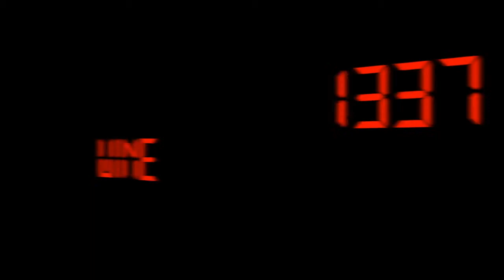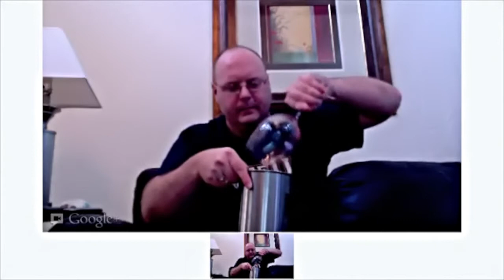Cabernet Day - Episode #254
Cabernet Day - Episode #254 from 1337 Wine TV. Like this? Watch the latest episode of 1337 Wine TV on Blip!

Author: Mark V. Fusco San Antonio, TX In this episode of 1337 Wine TV, Mark does a Google Hangout of One. Thursday 8/30/12 was CabernetDay on Twitter where people from all over got together on Twitter to drink Cabernet-based wines. These could be Cabernet Sauvignon or Cabernet Franc (one of the parents of Cabernet Sauvignon). I had joined a Hangout earlier that day, but never got invited to join the video, so I decided to make my own since I had bought 4 wines that day. And these werenapos;t cheap $10 wines either. Unfortunately I didnapos;t get any participation. I attribute this to being my first time doing one of these. I think I ended up creating 3 Hangout invites before getting it right. Anyway, this is the "edited" version. The video is crappy online video, and the audio isnapos;t the best since all of this is taking from YouTubeapos;s servers rather than from my computer. Wines tasted were the 2008 Chateau de la Bonneliere Chinon, 2010 Slingshot Cabernet Sauvignon, 2007 Kenefick Ranch Cabernet Franc, 2005 Segla (a Bordeaux 2nd Growth 2nd wine). for links to the wineries and other content.